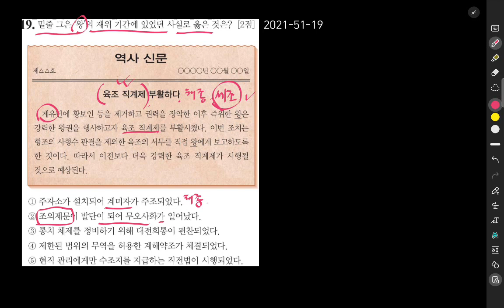한능검 진도별 기출문제 072